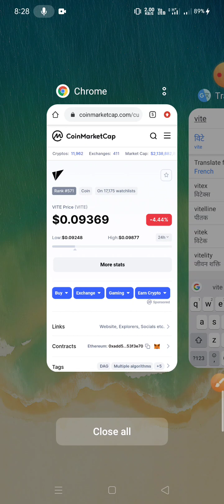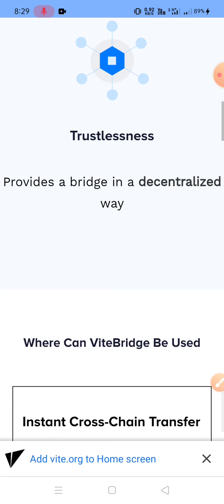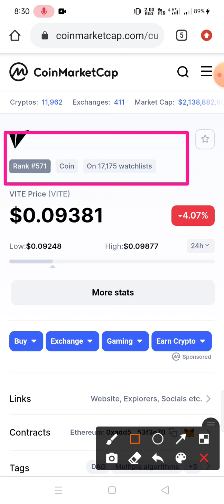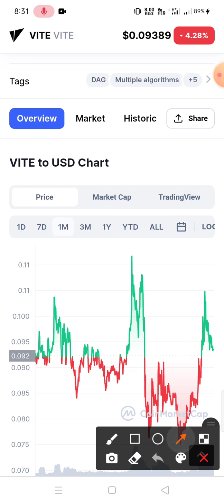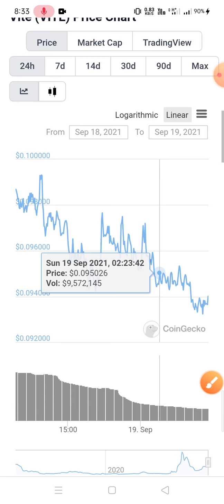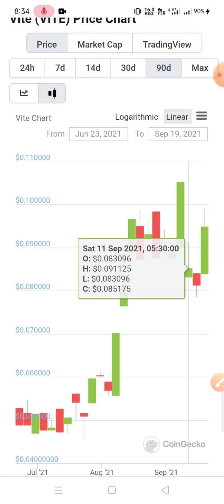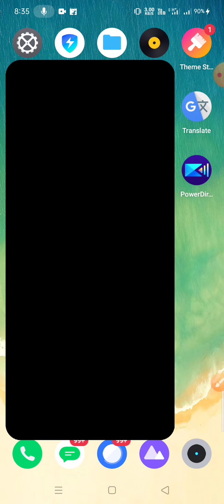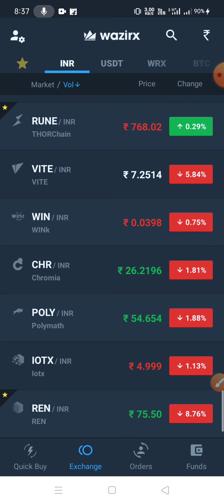Vite Coin | Vite Coin Price Prediction | मालामाल कर देगा खरीद लो | Vite Coin Crypto | Crypto Rahul